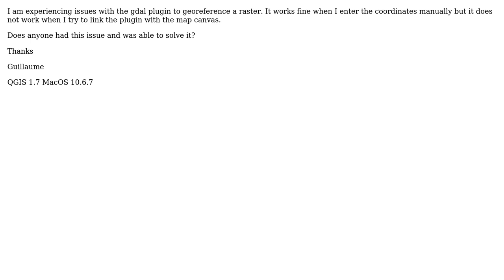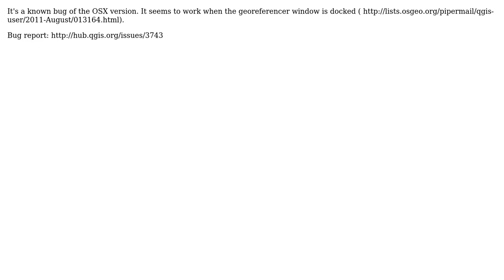GIS: QGIS 1.7 + MacOS 10.6 : georeferencing from map canvas bugs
With thanks & praise to God, and with thanks to the many people who have made this project possible! You are responsible for your own actions.